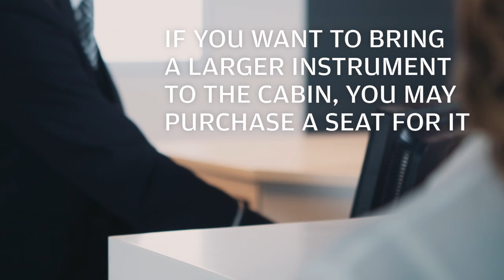Baggage on Finnair flights: Musical instruments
Musical instruments can be transported as both carry-on and checked baggage, depending on their size. Watch the video to see what’s the best option for you.